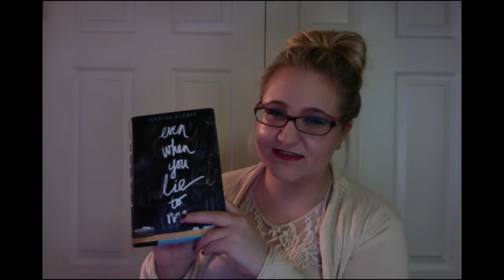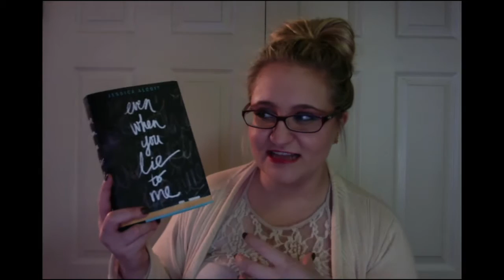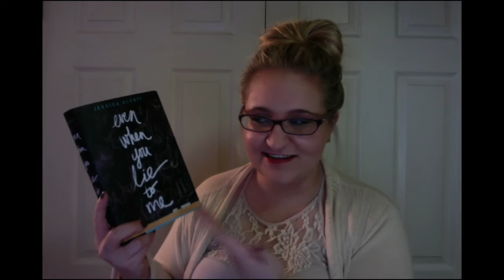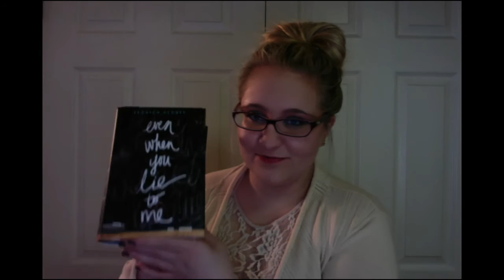Even When You Lie To Me (Spoiler Free Book Review)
Today I am talking about "Even When You Lie to Me" by Jessica Alcott. If you are a fan of student teacher relationships, this is a book to add to your "to be read" list.

Goodreads Summary:
Fans of John Green's Looking for Alaska as well as Lauren Oliver and Sarah Dessen will embrace this provocative debut novel, an exploration of taboo love set against the backdrop of a suburban high school.
Charlie, a senior, isn't looking forward to her last year of high school. Another year of living in the shadow of her best friend, Lila. Another year of hiding behind the covers of her favorite novels. Another year of navigating her tense relationship with her perfectionist mom.
But everything changes when she meets her new English teacher. Mr. Drummond is smart. Irreverent. Funny. Hot. Everyone loves him. And Charlie thinks he's the only one who gets her.
She also thinks she might not be the only one with a crush.
In this stunning debut, Jessica Alcott explores relationships-and their boundaries-in a way that is both searingly honest and sympathetic.